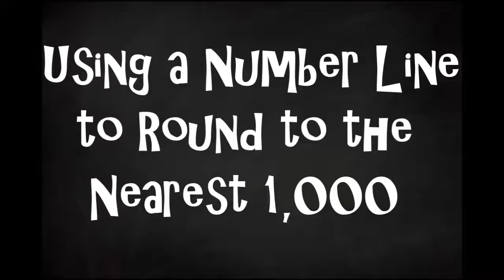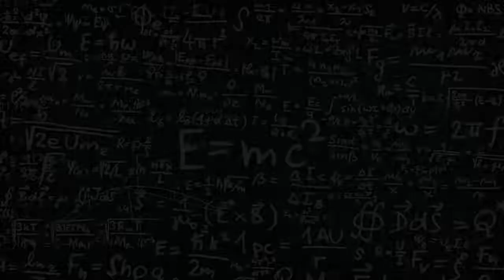Rounding Numbers: Rounding Using a Number Line to the nearest 1,000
4th Grade Rounding 4.NBT.3 - Great tool for visual learners!  Students will be able to see how to create a number line to round numbers to 1,000